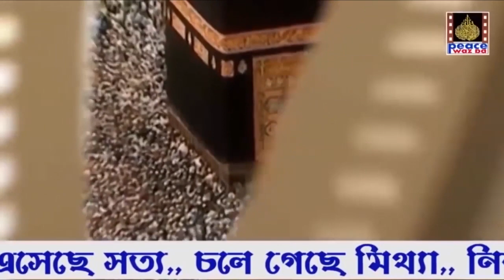গীবত, উপহাস, নাম ব্যঙ্গ করে ডাকা ইসলামে কত বড় অপরাধ ।। ডা. জাকির নায়েক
মানুষের একটি সুন্দর একটি সুন্দর পরিচয় বহন করে। মানুষের জন্ম থেকে মৃত্যু পর্যন্ত প্রত্যেকের চিরচেনা পরিচিত শব্দ হলো তার ‘নাম’। এমনকি মানুষ যখন মারা যায়, তখনও পৃথিবীর মানুষের মুখে রয়ে যায় তার নাম। মানুষের এ নাম নিয়ে ব্যঙ্গ করা যাবে কি? এ সম্পর্কে ইসলাম কী বলে?
নাম নিয়ে ব্যঙ্গ করা মারাত্মক গোনাহ।
একজন মানুষের কাছে একটি সুন্দর নাম হীরার চেয়েও দামি। কিন্তু এ নাম নিয়ে বর্তমান সমাজে প্রায়ই ব্যঙ্গ (ট্রল) করতে দেখা যায়।
বিশেষ করে সামাজিক যোগাযোগ মাধ্যম ফেসবুক, টুইটার, ইন্সটাগ্রামসহ পরিচিত ও বন্ধু মহলে একে অন্যকে নাম বিকৃত করে ডাকে। নাম বিকৃতি তথা ব্যঙ্গ করার এ প্রবণতা দিন দিন মহামারি আকারে ছড়িয়ে পড়ছে।

ইসলামি শরিয়তে এভাবে মানুষের নামকে বিকৃত করে কিংবা অপমানমূলক ব্যঙ্গ করে ডাকা গোনাহের কাজ। আমরা অনেকে ইচ্ছা-অনিচ্ছায়, অড্ডা-কিংবা মজারছলে আসর জমাতে গিয়েও অন্যকে বিকৃত নামে ডেকে কথা বলে, যা ইসলামে জঘন্য অন্যায় ও গর্হিত কাজ। আল্লাহ তাআলা বলেন -

‘হে ঈমানদারগণ! কেউ যেন অপর কাউকে উপহাস না করে। কেননা, সে উপহাসকারী অপেক্ষা উত্তম হতে পারে এবং কোনো নারী অপর নারীকেও যেন উপহাস না করে। কেননা, সে উপহাসকারিণী অপেক্ষা শ্রেষ্ঠ হতে পারে। তোমরা একে অপরের প্রতি দোষারোপ করো না এবং একে অপরকে মন্দ নামে ডাকবে না। কেউ বিশ্বাস স্থাপন করলে তাদের মন্দ নামে ডাকা গোনাহ। যারা এহেন কাজ থেকে তওবাহ না করে তারাই অত্যাচারী। ’ (সূরা হুজরাত : আয়াত ১১)

সুতরাং প্রতিটি মানুষের উচিত একে অপরকে সুন্দর নামে ডাকা এবং কারো নামকে বিকৃত করে কোনো ধরনের বিব্রতকর পরিস্থিতিতে না ফেলা। অর্থাৎ ব্যঙ্গ ও তুচ্ছজ্ঞান করে এমন নামে না ডাকা অথবা এমন খেতাব বের না করা; যা সে অপছন্দ করে।

নাম বিকৃত করে অথবা মন্দ নাম বা খেতাবে ডাকা অথবা ইসলাম গ্রহণ বা তওবাহ করার পর তাকে অতিত ধর্ম বা পাপ কাজের সঙ্গে সম্পৃক্ত করে সম্বোধন করাও ব্যঙ্গ করার শামিল। যেমন এভাবে ডাকা- এ কাফের! এই ইয়াহুদি! ও হিন্দু! ওই লম্পট! হে মাতাল! ইত্যাদি শব্দ কিংবা মন্দ সম্বোধন করে ডাকা মারাত্মক জঘন্য অন্যায় ও গর্হিত কাজ।

সমাজবদ্ধ জীবনে অন্যের মনোকষ্টের কারণ হয়, এমন যে কোনো কথা ও কাজ থেকে বেঁচে থাকার জোর তাগিদ দিয়েছে ইসলাম। অন্যকে ছোট মনে করা, উপহাস করা ইসলামে সরাসরি নিষিদ্ধ। হাদিসে এসেছে-

হজরত আব্দুল্লাহ ইবনে আমর ইবনুল আস রাদিয়াল্লাহু আনহু বর্ণনা করেন, রাসুলুল্লাহ সাল্লাল্লাহু আলাইহি ওয়া সাল্লাম বলেছেন, ওই ব্যক্তি প্রকৃত মুসলিম; যার জিহ্বা ও হাত থেকে অন্য মুসলিম নিরাপদ। আর যে আল্লাহর নিষিদ্ধ বিষয়গুলো পরিত্যাগ করে, সে-ই প্রকৃত হিজরতকারী৷’ (বুখারি)